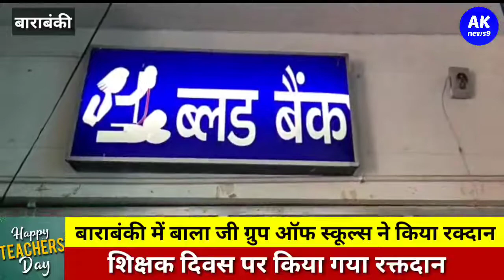शिक्षक दिवस पर बाराबंकी के इस स्कूल के तमाम टीचर्स ने किया रक्तदान.....